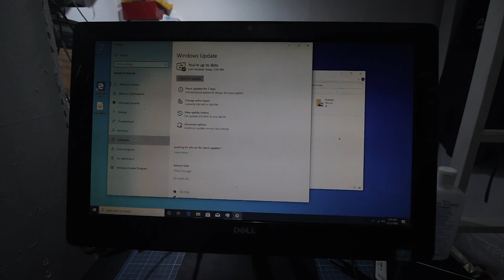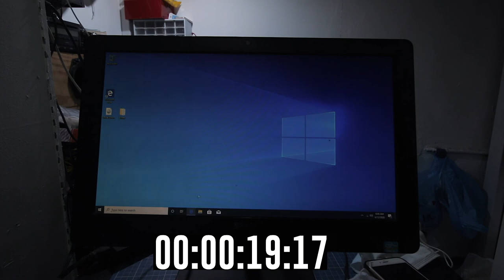Inspiron One 2020 ALL-IN-ONE PC || Dead HDD- Disassembly & Cleaning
Resurrecting a Dead Inspiron One 2020 with a Dead HDD- Disassembly & Cleaning